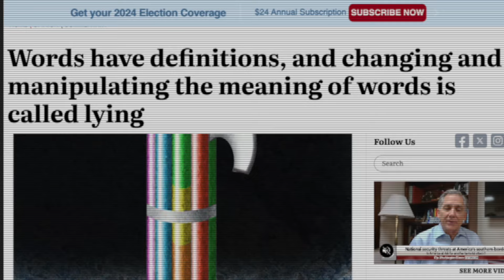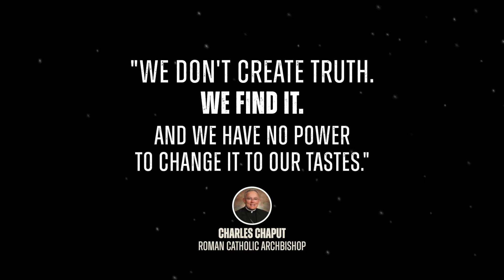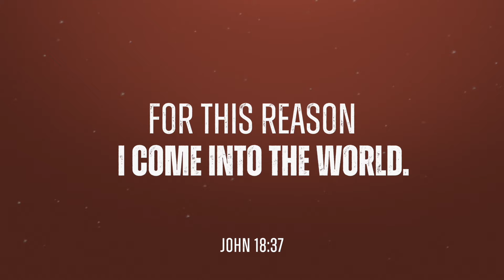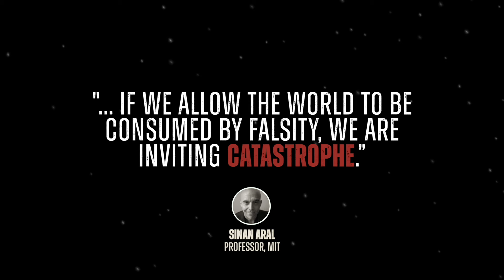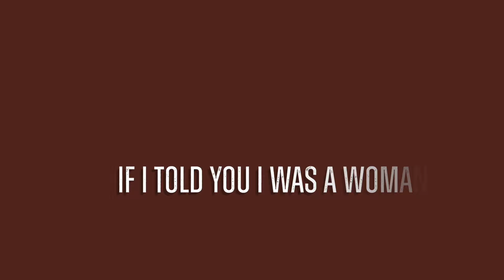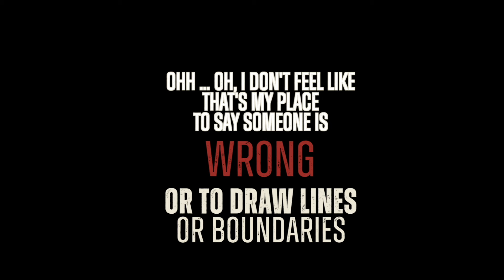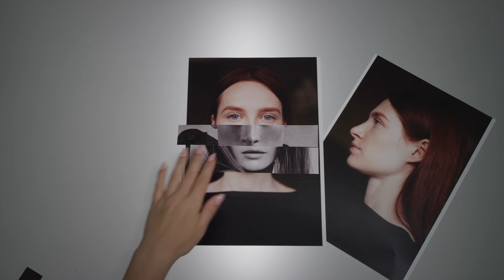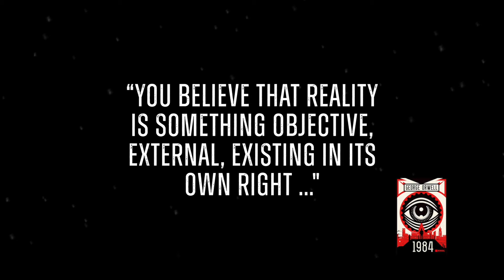Defending Truth in a Post-Truth World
In a world where truth is often seen as relative, Scott Allen delves into the question: is truth simply a personal belief, or does it have an objective foundation rooted in God's eternal design? Drawing from his book 10 Words to Heal Our Broken World, Scott highlights how modern culture has distorted the concept of truth, leading to confusion and moral chaos. This video stresses the critical importance of standing firm on God's definition of truth and how restoring a biblical understanding of truth is key to healing the brokenness in our world.

To get your copy of 10 Words to Heal Our Broken World, find out about the ten-week Bible study course, listen to the 10 Words podcast, and more, head
Why words matter
How language shapes culture
Christian response to cultural change
Power of language in culture
How does language shape society
Christian teachings on society and culture
What is the Christian response to moral decay
How Christians can engage with cultural changes